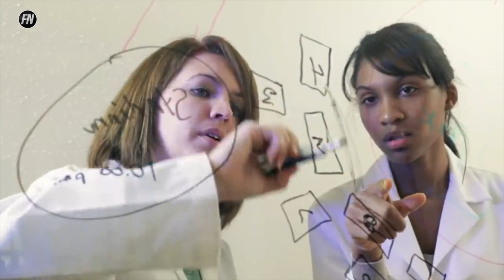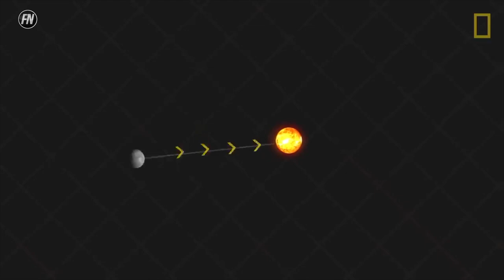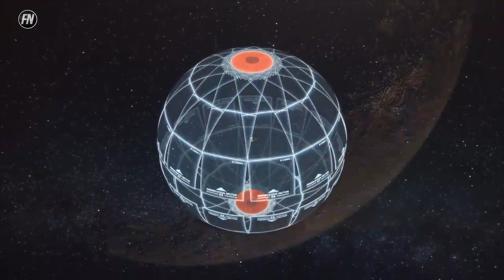Do These Earth Like Planets Contain Life?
Do these Earth like planet discoveries contain human life?! Space discoveries 2020 have proven to be like no other. Earth like planets catch astronomers' attention because of the planets' potential to support human life. What other discoveries will come out of 2020?

👇🏽 HIGH QUALITY GALAXY PROJECTOR!